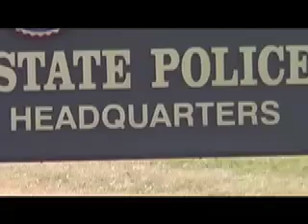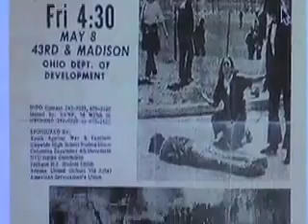Representing Others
Interview of a retired female U.S. Marshal